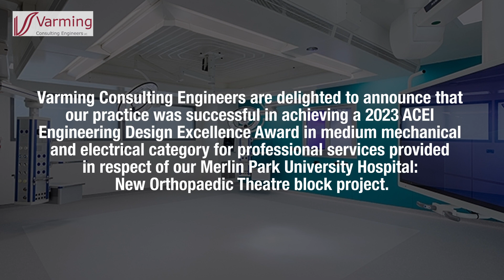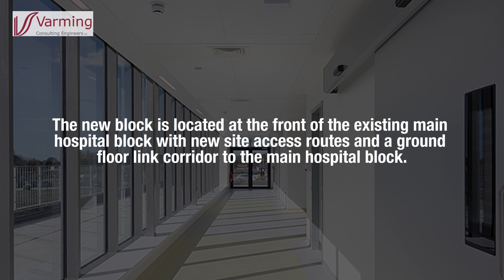ACEI Engineering Excellence Award 2023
Varming Consulting Engineers are delighted to announce that our practice was successful in achieving a 2023 ACEI Engineering Design Excellence Award in medium mechanical and electrical category for professional services provided in respect of our Merlin Park University Hospital: New Orthopaedic Theatre block project.

The project involved the fast track design and construction of a new Orthopaedic Theatre Block consisting of two state of the art orthopaedic theatres, with patient recovery bays, staff accommodation and ancillary spaces constructed over two levels with the health care function at ground floor level and plant space overhead.  The new block is located at the front of the existing main hospital block with new site access routes and a ground floor link corridor to the main hospital block.